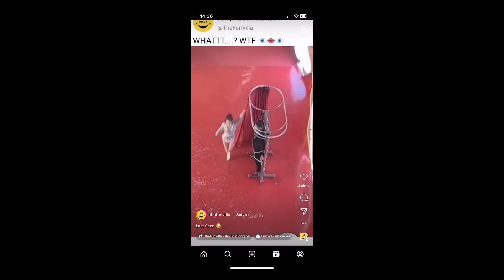LEXIQUE DU CHAOS